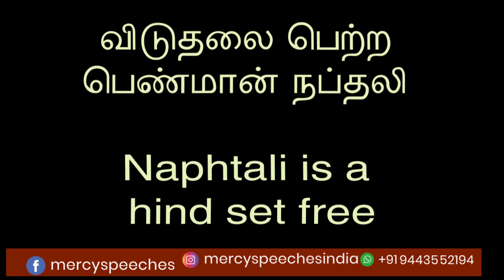விடுதலை பெற்ற பெண்மான் நப்தலி / Naphtali is a hind set free / By Sis. Mercy